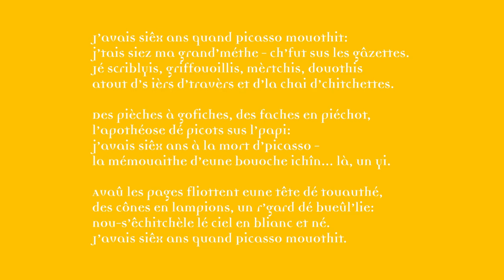J'avais siêx ans quand Picasso mouothit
Eune poésie en Jèrriais